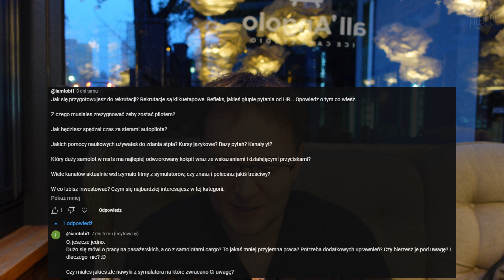"ATPL Frozen" - ile mnie to kosztowało? Pytania i odpowiedzi - Q&A - Vlog #16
W ostatnim filmie zaprosiłem Was do zadawania pytań na temat całej drogi do ATPL Frozen. Najwyższy czas odpowiedzieć na te pytania. Zapraszam!